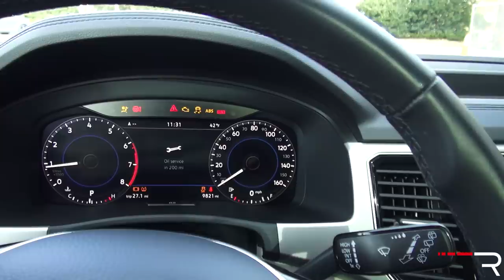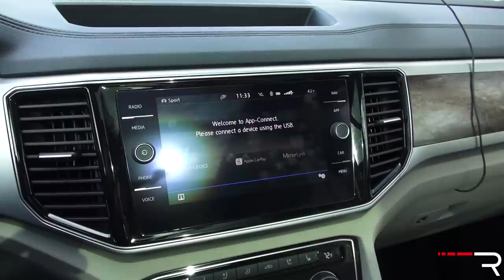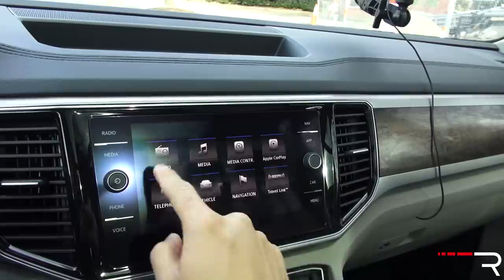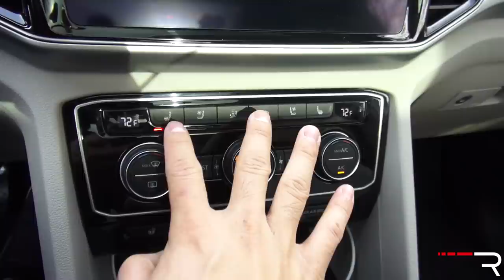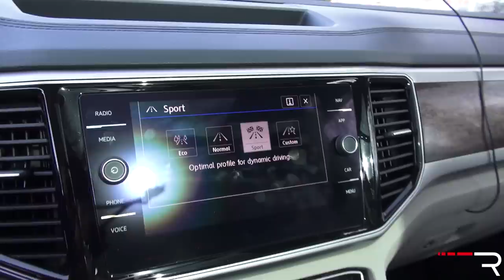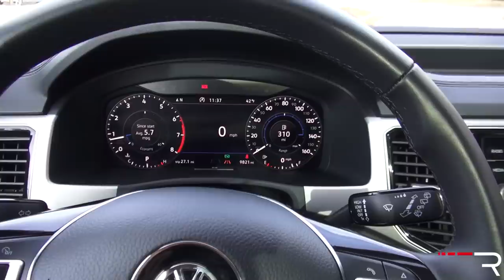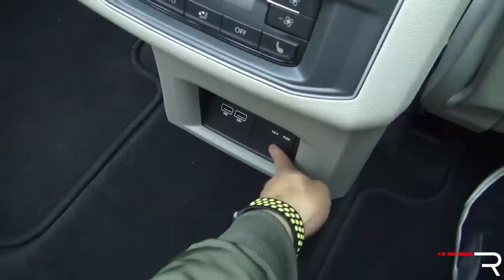2018 Volkswagen Atlas – The Biggest People Car Ever Made!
Times have changed at Volkswagen in America, despite the diesel gate scandal, sales are up and the company seems to finally understand what the US market consumers are looking for. The 2018 Atlas is designed just for America with class leading interior space, lots of technology, a smooth VR6 engine, and a third-row with adult friendly accommodations. Its a must see for families looking for a roomy 7-seater with a German badge.